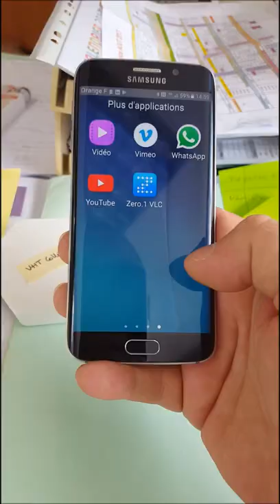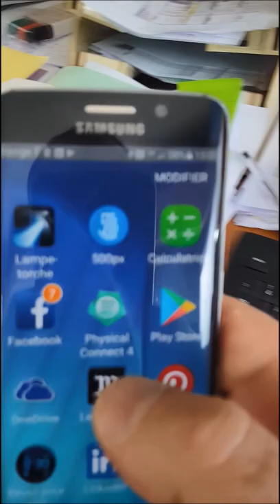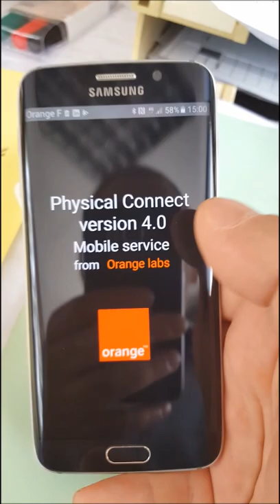LiFi sans dongle sur Samsung S6 Edge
Une petite vidéo faite à l'arrache pour tester un truc VRAIMENT mais alors VRAIMENT cool ! Le LiFi sur mon S6 sans dongle ! Ici en LiFi tag. C'est-à-dire que la lampe émet un ID auquel une action est attachée. Dans cet exemple, mon smartphone va chercher une vidéo en ligne. Le LiFi broadcast marche aussi ! C'est du push d'infos directes sur le smartphone. Tout type de média. Bientôt, très bientôt mon petit doigt me dit que la lampe du portable va aussi servir à autre chose ;-)

PS : C'est pas mon bureau mais celui de ma collègue Violaine ! Vous aurez deviné que ça ne pouvait pas être mon foutoir :)